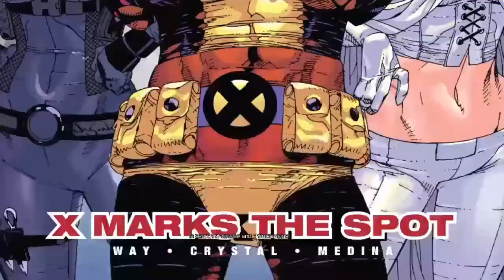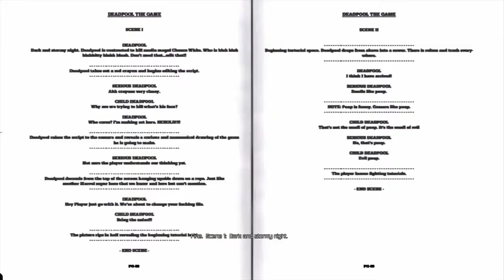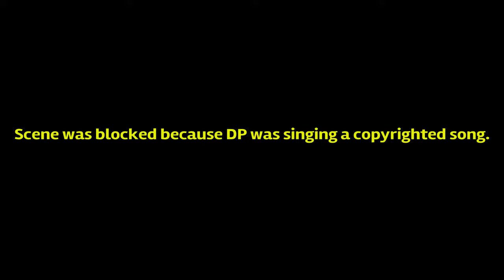DEADPOOL: THE SWEAT-INDUCING GAME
Did you have a laugh? Or a giggle? THEN CLICK THAT LIKE BUTTON!
If you didn't, click it anyway. kthxbai